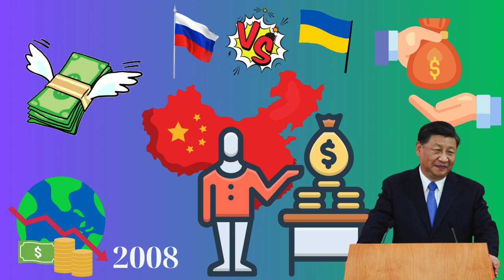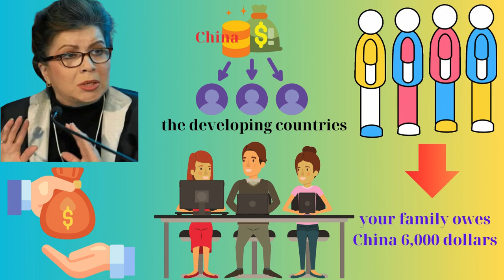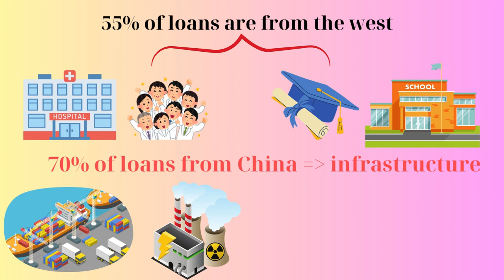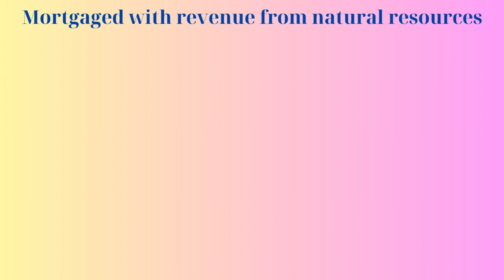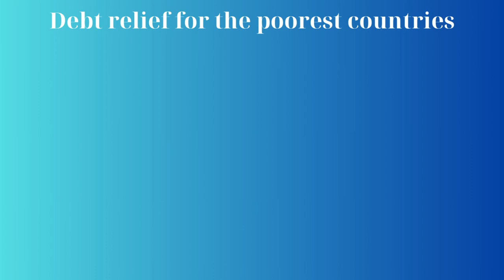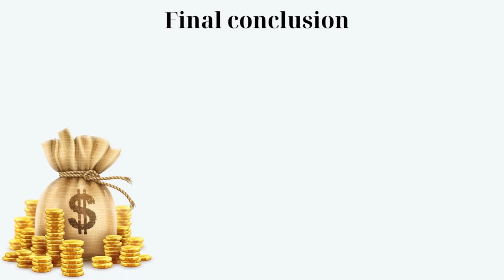China is paying the price for their trap | Chinese economy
China is paying the price for their trap.
Hello friends, When it comes to the engagement of the Chinese economy with developing countries, the most controversial aspect is the huge loan programs, China has pumped hundreds of billions of dollars in loans to developing countries. poor countries in the past 15 years. Critics have denounced Beijing's overseas lending as a sinister debt trap that gradually turns borrowing countries into economic vassals. So why is China falling into the trap of its own creation? Let's say another thing: why is China being beaten with a stick?
Video source: Canva Pro, Pixabay, Pexel.